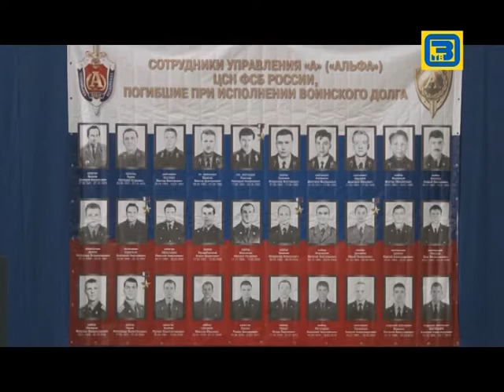Фестиваль боевых искусств в МУ ДС Восток 04 12 14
30 ноября 2014 года во Дворце спорта «Восток» прошёл Фестиваль боевых искусств «Посвященный памяти сотрудников подразделения антитеррора группы «А» Альфа Центра Специального назначения Федеральной Службы Безопасности  России погибших при исполнении воинского долга.

Телевидение Орехово-Зуево вещает с понедельника по субботу на 41 канале Подмосковье «360». Вещание производится с 20:00 по 21:30 на частоте ТВК СК – 7.